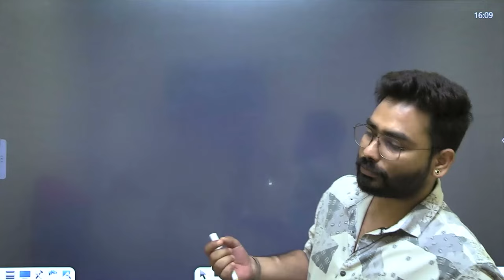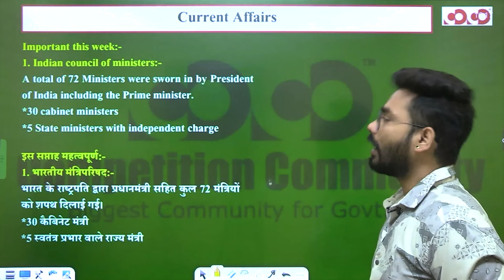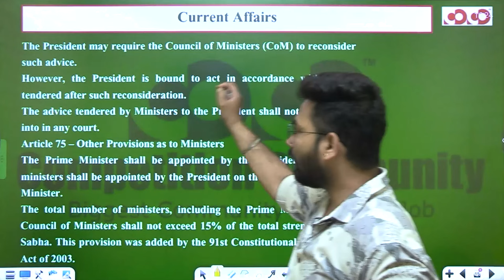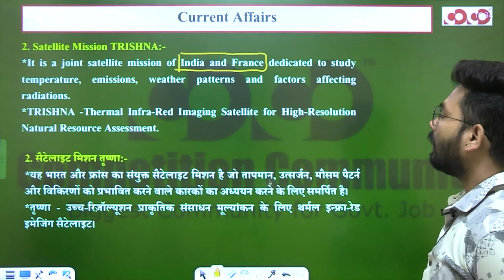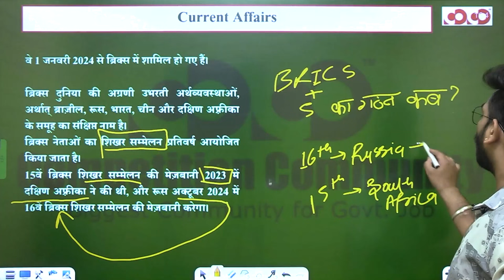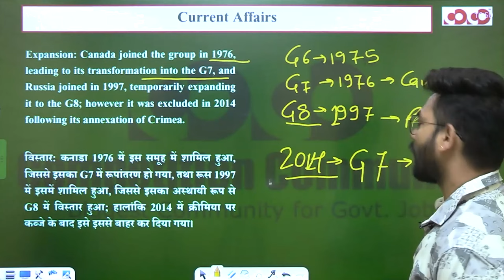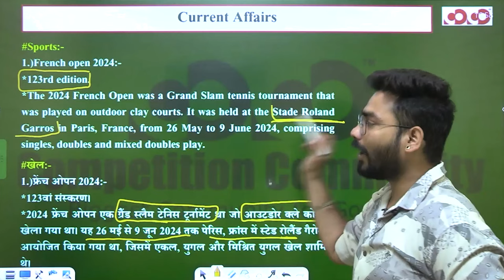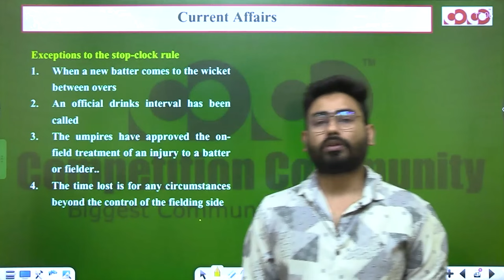National Current Affairs (June Week-2) | All Competitive Exam | Abhishek Sir | CoCo